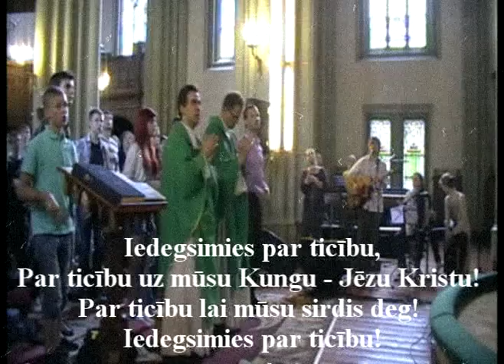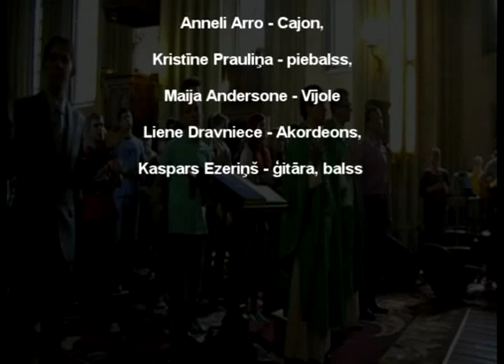iedegsimies par ticibu.mpg - Kaspars Ezeriņš 17.06.2012. - Rīgas Vecā Sv. Ģertrūdes draudzē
Iedegsimies par ticību!

Noslēguma dziesma
Dievkalpojumā
Rīgas Vecā Sv. Ģertrūdes draudzē
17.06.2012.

4. Latvijas luterāņu Jauniešu dienas  „Iededzies" - himna - "IEDEDZIES PAR TICĪBU!"

© Kaspars Ezeriņš - 2012. Jūnijs
LIVE @ Vecās Sv. Ģertūdes draudzē

Anneli Arro - Cajon,
Kristīne Prauliņa - piebalss,
Maija Andersone - Vījole,
Liene Dravniece - Akordeons,
Kaspars Ezeriņš - ģitāra, balss